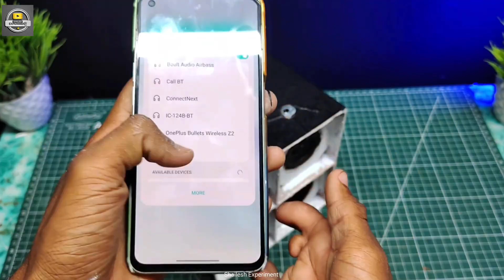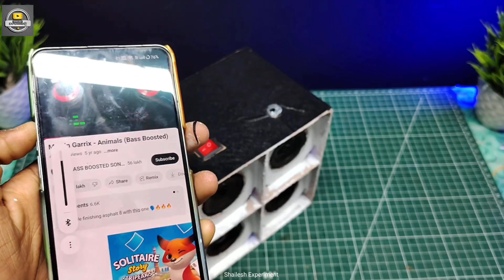How To Make Bluetooth Speaker 🔈 | Homemade Bluetooth Dj Box | घर पर बनाए | Top 2 DJ Speaker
Top - 2 Mini DJ धुमाल Speaker | How to make mini DJ speaker | DIY mini DJ bass Speaker 🔊🔊

Aaj ke is video me maine banaya hai ek Mini DJ Speaker jo MDF board se tayar kiya gaya hai.
Iska bass 🔊 powerful hai aur design stylish. Agar aapko DIY electronics, home audio setup, ya DJ projects pasand hain, to ye video aapke liye hai!

Is video me aap seekhenge:
1️⃣ MDF board ka cutting & shaping process
2️⃣ Speaker driver fitting ka method
3️⃣ Wiring & soldering step-by-step
4️⃣ Final sound test with deep bass

⚡ DIY ke saath-saath maine aapko best tips bataye hain taaki aap ka speaker sound quality me mast bane!

🎯 Related Projects:
• Mini Home Theater
• Bluetooth Bass Speaker
• DJ Light Setup